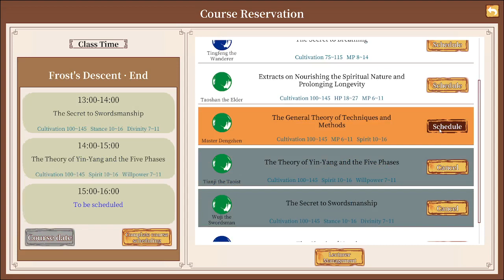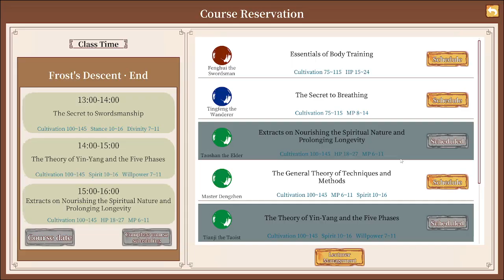Immortal Life - Part 16 - BREAKTHOUGH to Qi Gathering Late Stage and Go To Lake Island